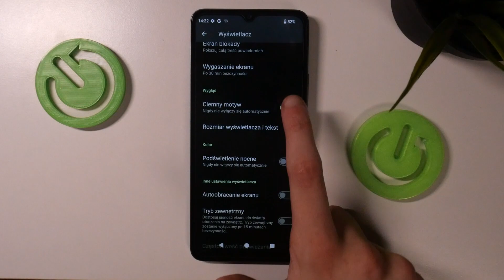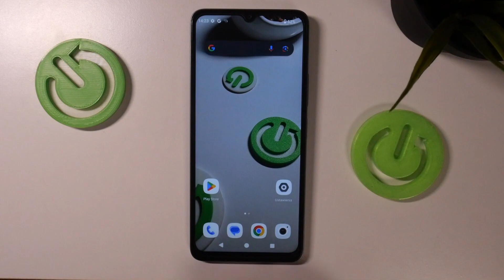Xiaomi Redmi A3 - Jak włączyć tryb ciemny - W szybki prosty sposób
Czy chcesz dowiedzieć się, jak włączyć tryb ciemny na swoim Xiaomi Redmi A3? Ten film jest dla Ciebie! Pokażemy Ci, jak za pomocą kilku prostych kroków możesz włączyć tryb ciemny na swoim urządzeniu. To jest bardzo ważne, jeśli chcesz poprawić komfort użytkowania swojego telefonu w różnych sytuacjach.